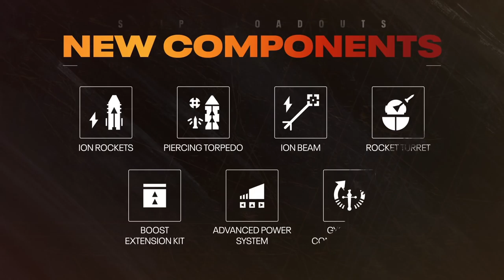Star Wars:Squadrons - Free Content Update Trailer PS4 ➤ ⓎⓃⓇ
Description

Pilots! STAR WARS™: Squadrons has received two major updates. From today -
- The New Republic B-wing and Imperial TIE defender have joined the fray.
- Experience Fleet Battles and Dogfight on the new map: Fostar Haven.
- Create unique battle scenarios with other pilots in Custom Matches.
- New components have opened up new strategies for taking down the enemy.
- Express yourself with new cosmetics for your cockpit and pilot.

Fight for the galaxy in the critically acclaimed STAR WARS™: Squadrons. Pilots wanted

About STAR WARS™: Squadrons:

ALL WINGS REPORT IN – Plan skirmishes with your squadron in the briefing room before taking off to the evolving battlefields across the galaxy. Compete in intense 5v5 multiplayer dogfights or unite with your squadron to tip the scales in monumental fleet battles. Together, you’re the galaxy’s finest.
MASTER LEGENDARY STARFIGHTERS – Take control of different classes of starfighters from both the New Republic and Imperial fleets – including the agile A-wing and the devastating TIE bomber. Modify your ship, divert the power between its systems, and destroy your opponents in strategic space dogfights.
GET IN THE COCKPIT – The cockpit is your home. Use its dashboards to your advantage and – with just a thin hull of metal and glass between you and the perils of space – feel the intensity of combat from a first-person perspective. Take off in thrilling multiplayer modes and a unique single-player STAR WARS™ story, which covers a key campaign near the conclusion of the Galactic Civil War. Immerse yourself in the pilot’s seat completely with the option to play the entirety of STAR WARS™: Squadrons in Virtual Reality (VR) on PSVR and PC.

THE MISSION IS CLEAR – STAR WARS™: Squadrons is a fully self-contained experience from day one, where you earn rewards through play. Climb the ranks and unlock new components like weapons, hulls, engines, shields, and cosmetic items in a clear path for progression that keeps gameplay fresh and engaging.

Açıklama

Pilot! STAR WARS™: Squadrons iki büyük güncellemeleri aldı. Bugünden itibaren -
- Yeni Cumhuriyet B kanadı ve Imperial TIE defans mücadeleye katıldı.
- Yeni haritada Filo Savaşları ve It Dalaşı nı yaşayın: Fostar Haven.
- Özel Maçlarda diğer pilotlarla benzersiz savaş senaryoları oluşturun.
- Yeni bileşenler düşmanı alaşağı etmek için yeni stratejiler açtı.
- Kokpitiniz ve pilotunuz için yeni kozmetik ürünleriyle kendinizi ifade edin.

Eleştirmenlerce beğenilen STAR WARS™: Squadrons galaksi için mücadele.

STAR WARS™: Squadrons Hakkında:

TÜM KANATLAR IN - Galaksinin dört bir yanındaki gelişen savaş meydanlarına gitmeden önce brifing odasında filonuzla çatışmaları planlayın. Yoğun 5v5 çok oyunculu it dalaşı yarışın veya anıtsal filo savaşlarında teraziucu için filonuzla birleşin. Birlikte galaksinin en iyisisiniz.
USTA EFSANEVI STARFIGHTERS - Çevik A-kanat ve yıkıcı TIE bombardıman uçağı da dahil olmak üzere , hem Yeni Cumhuriyet ve İmparatorluk filoları starfighters farklı sınıflar kontrol altına alın. Geminizi değiştirin, sistemleri arasındaki gücü saptave stratejik uzay it dalaşında rakiplerinizi yok edin.
KOKPITE GIR – Kokpit evinizdir. Panolarını kendi yararınıza kullanın ve sizinle uzayın tehlikeleri arasında sadece ince bir metal ve cam gövdesi ile mücadelenin yoğunluğunu birinci şahıs perspektifinden hissedin. Heyecan verici çok oyunculu modlarda ve Galaktik İç Savaş'ın sonucuna yakın önemli bir kampanyayı kapsayan benzersiz tek oyunculu STAR WARS™ hikayesiyle havalandım™.

GÖREV AÇIKTIR – STAR WARS™: Squadrons, oyun yoluyla ödüller kazandığınız ilk günden itibaren tamamen bağımsız bir deneyimdir. Rütbeleri tırmanmak ve oyun taze ve ilgi çekici tutar ilerleme için net bir yolda silah, gövde, motor, kalkanlar ve kozmetik öğeler gibi yeni bileşenlerkilidini.